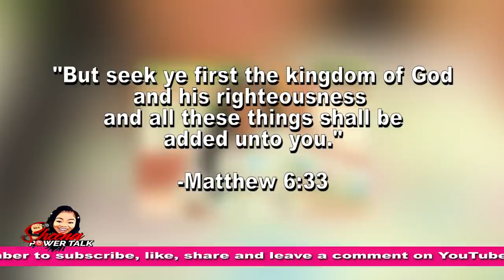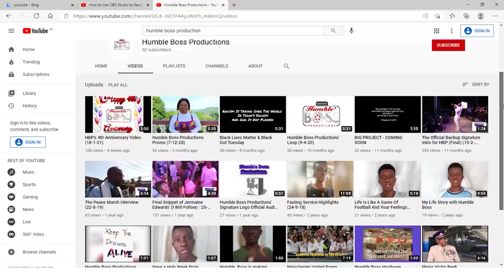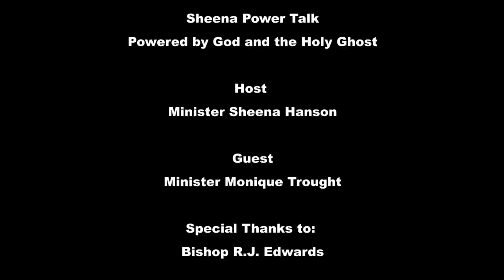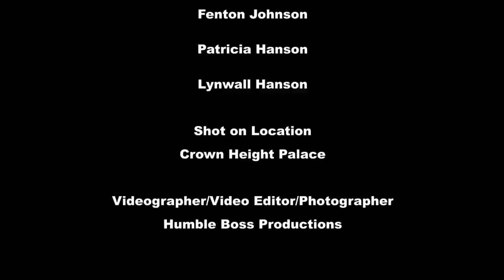Shocking Testimony/Former Lesbian Spitting Word of God/Altars|| SHEENA POWER TALK (Youth Link)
Episode 10 pt 2

Special Guest:  Evangelist Monique Trought

Topic: Lifted from the mire clay/ Altars

You Can find the visionary for sheena power talk youth link on all social media platforms at SHEENA POWER TALK.

Let God Be Glorified. Halleluyah.